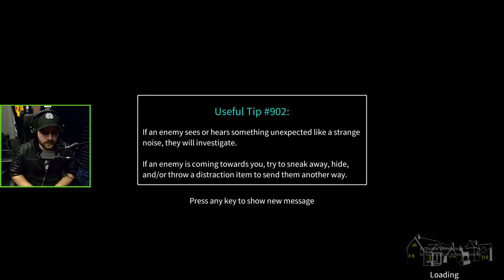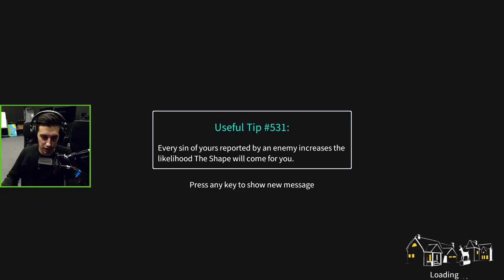Want Some Chocolate? - The Blackout Club | Let's Play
The gang bands together to save a neighborhood taken over by pure evil. Can they work together to find the clues to save the town?